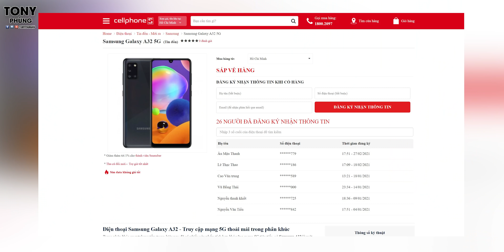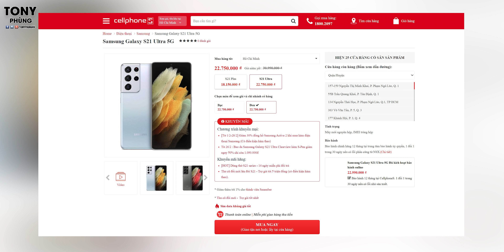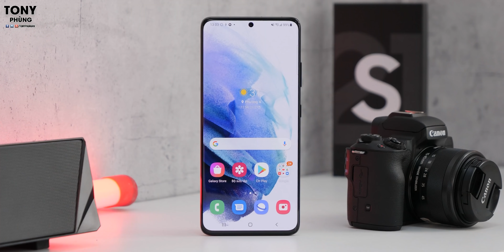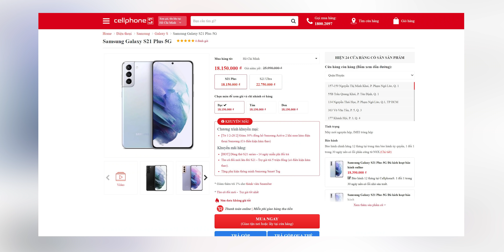Samsung tầm trung 2021 - 5G, nhiều nâng cấp và cực kỳ đáng chờ đợi!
Đặt trước thông tin của Samsung Galaxy A tầm trung tại CellphoneS để nhận giá sớm kèm nhiều chương trình ưu đãi hấp dẫn